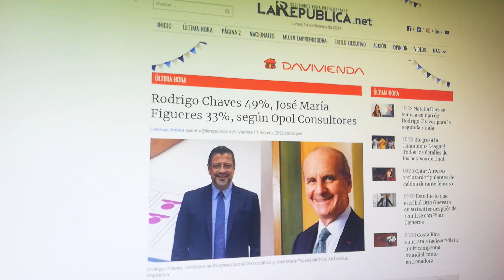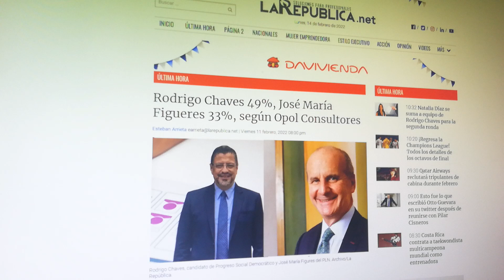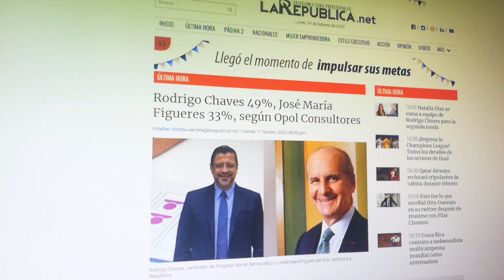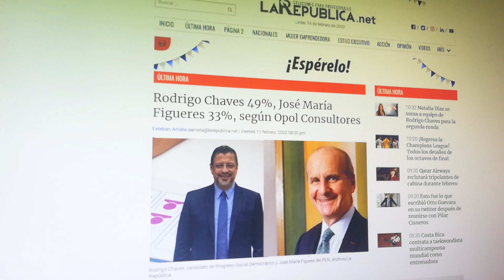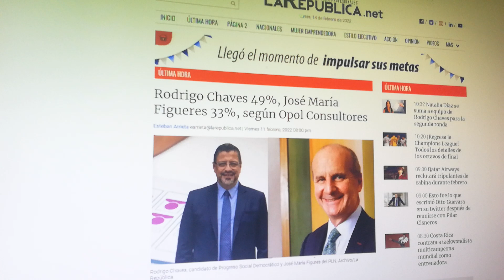Elecciones Costa Rica : Rodrigo Chaves alcanza un 49% José María Figueres un 33%.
La casa encuestadora dio a conocer esta primera encuesta. Los datos revisten gran interés aunque los medios se portaron muy reacios a informar. Aquí lo hacemos con objetividad, toda ves wue la casa encuestadora esta autorizada a realizar este tipo de estudios.

Es una primera encuesta y por eso vale la pena estar informado. Los datos vienen de la República. net